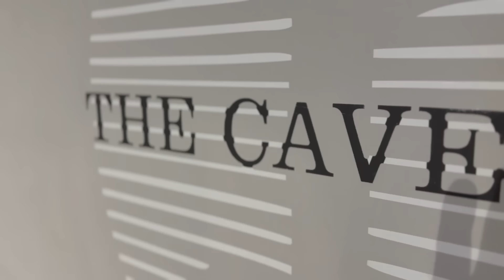Music Studio part 1 with Harvey price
Harvey joined us at the studio :)